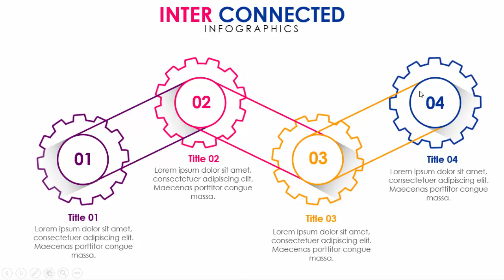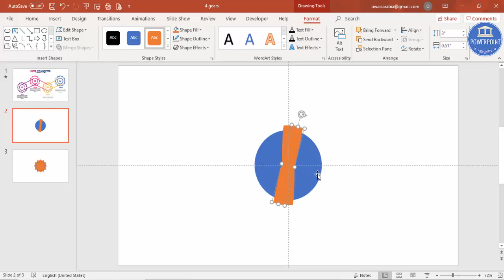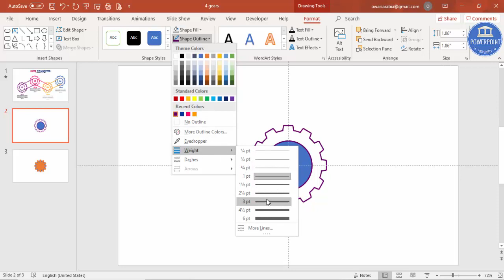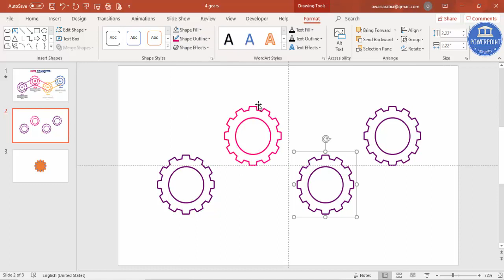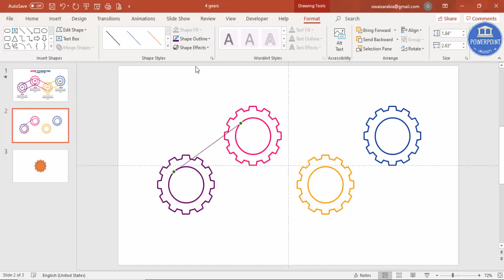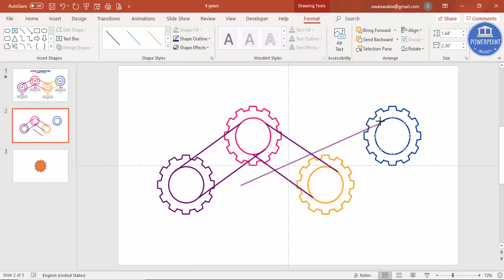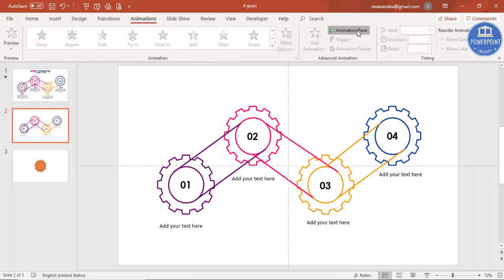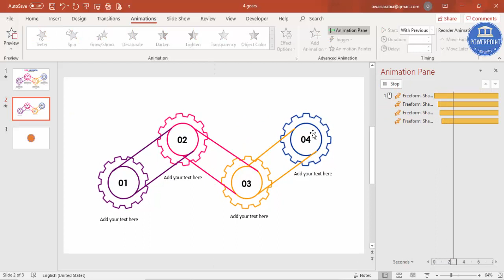PowerPoint tutorial No 334 Animated 4 Gears slide design presentation in PowerPoint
[Download link provided below]:
In this tutorial, I have explained how to make an Animated 4 Gear Options infographic slide design in PowerPoint.